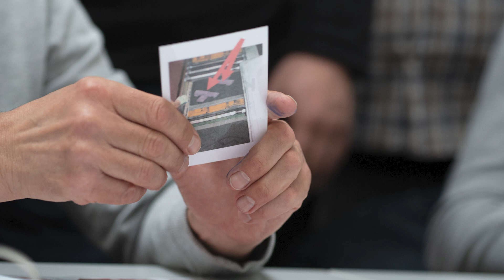R. Nussbaum AG «Einfach besser! ... am Arbeitsplatz» mit Burim Ademi Betriebstechniker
Nussbaum + SVEB «Einfach besser! …am Arbeitsplatz»